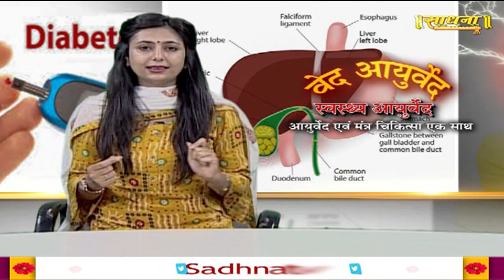जोड़ों के दर्द से परेशान हैं तो करें ये घरेलू उपचार | स्वास्थ्य आयुर्वेद | Sadhna TV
Thanks.